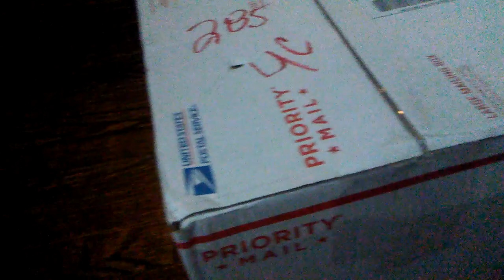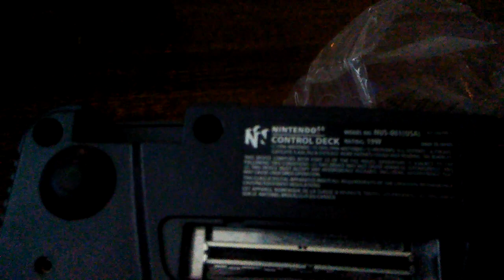N64 part 1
Goin back to my childhood.